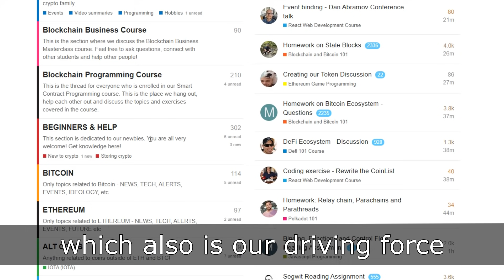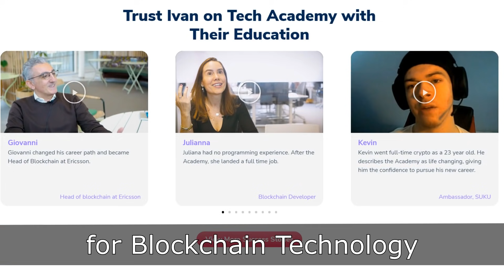IIT Student Tanu Gupta - Ivan On Tech Academy Testimonial web3 IIT crypto - Moralis Review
"A huge leap in my career". That’s how Tanu, A student at both the Academy and the Indian Institute of Technology (IIT Dhanbad), describes her Ivan On Tech Academy journey so far.

Tanu knows the demand for blockchain and crypto developers is huge. Her Academy studies have already furthered her key crypto knowledge on Bitcoin, Ethereum, Compound, and more - and it’s just the beginning!

Find out how the community is at the heart of the Academy, and why Tanu recommends Ivan On Tech if you’re serious about developing your blockchain skillset.